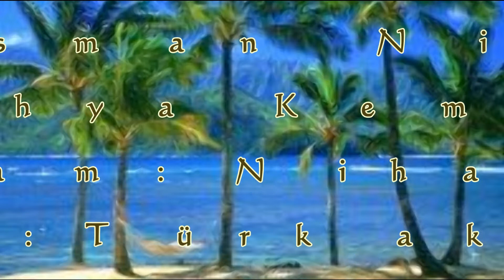Körfezdeki Dalgın Suya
Ekleyen : Osman Artek.